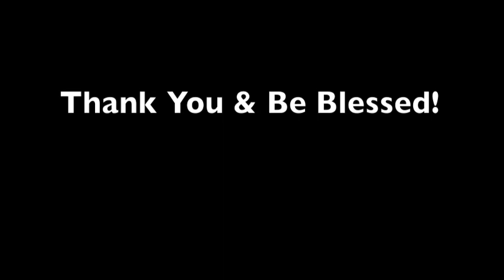Sermon Snippet from Sunday Service (February 10, 2013)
King Hezekiah led Judah and the city of David to withstand the siege of the Assyrians.

When the enemy seeks to lay siege to his people we must learn from Hezekiah the following steps:

1. Preparation for the fight
2. Fortification for the fight
3. Motivation for the fight.
4. Consecration for the fight.

Then we are in the right position for The Lord to fight for us!

We own no rights to the No Weapon by Fred Hammond used in this snippet